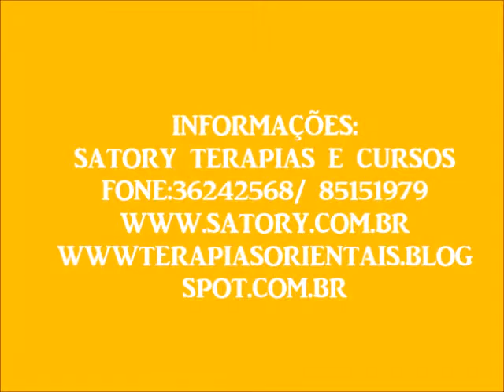os avanços da medicina complementar - participação Valério Lima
OS AVANÇOS DA MEDICINA INTEGRATIVA COMPLEMENTAR com VALÉRIO LIMA